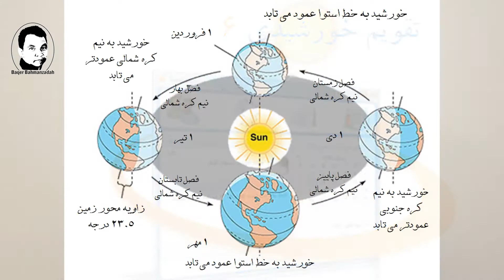لحظه تحویل سال ۱۳۹۹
:آدرس سایت و شبکه های اجتماعی ما